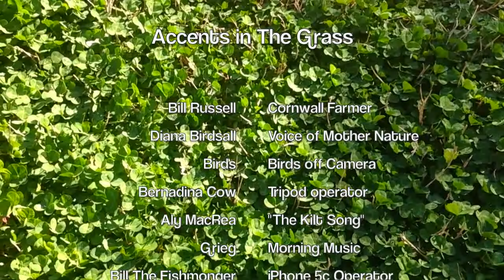Accents In The Grass_Cornwall (English) and Almond Joy & Mounds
Episode #9 in my series "Accents In The Grass". This episode, its the General Cornwall and Almond Joy and Mounds Candy Bars Jingle from the 70's. Peter Paul is the candy maker. cornwalllife britishaccent mounds candybars @hersheys